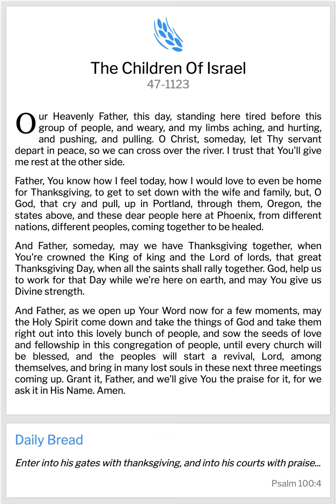Daily Bread అనుదిన ఆహారం...True Gospel Assembly Kothapalli